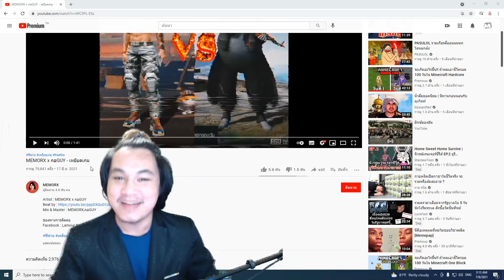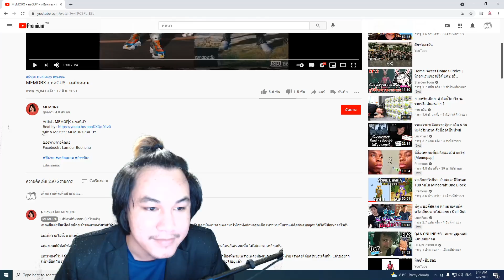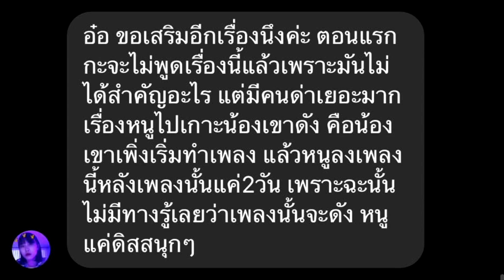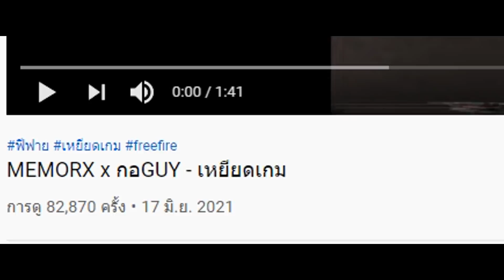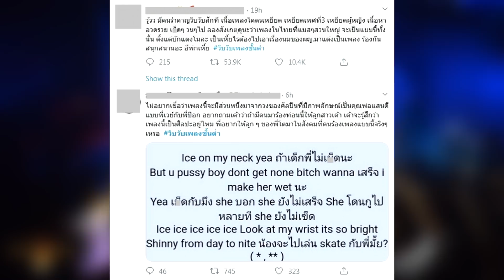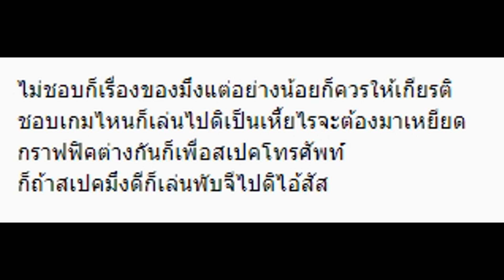เดือด!!! เพลง"เหยียดเกม" ด่าใครกันเเน่ ?